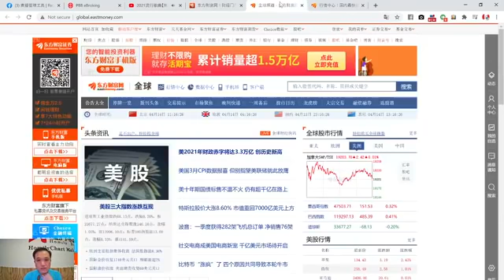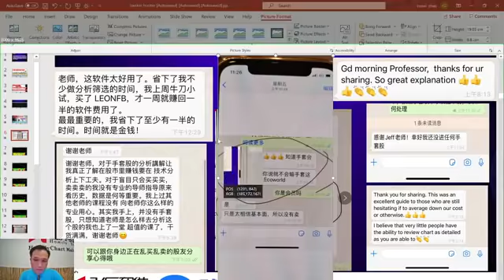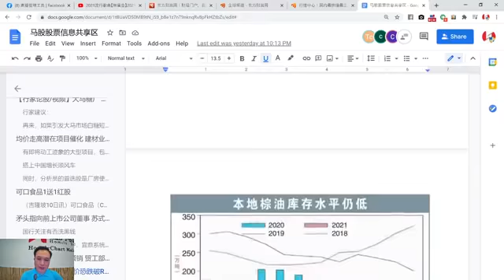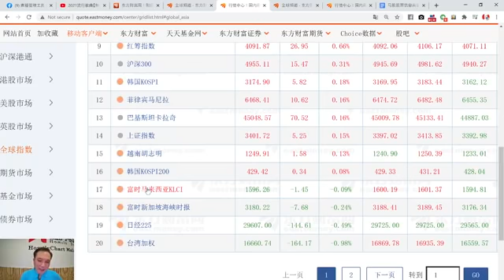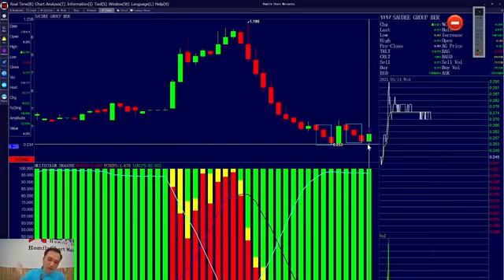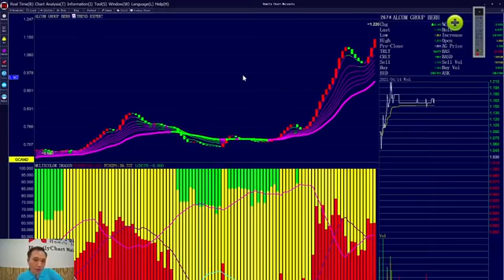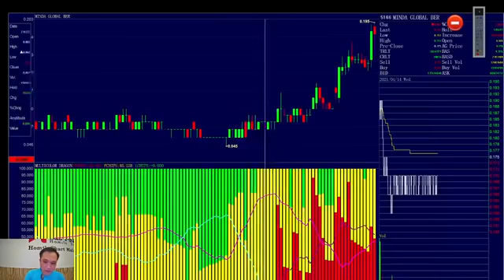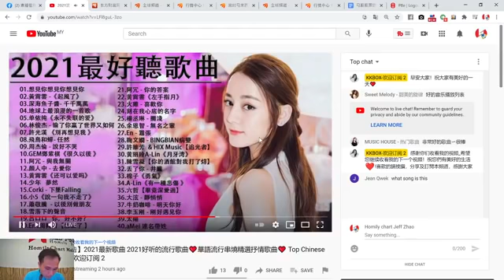什么样的上升是不能买的，诱惑与陷阱为什么会那么多（马股 day trade 看盘技巧）|2021.04.14|*上涨了就要买吗*下跌了就要卖吗*庄家太坏*趋势思维*为什么是解救散户的最好思维*暴涨想买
股价上升就一定可以买吗，什么样的上升是不能马上买的，什么样的下跌是不能卖出的，为什么多数人根据股价判断涨跌很容易亏损，买了就跌，卖了又涨

每天早上11am：马股day trade 看盘技巧，教你学会看盘交易赚钱的最佳实盘课程